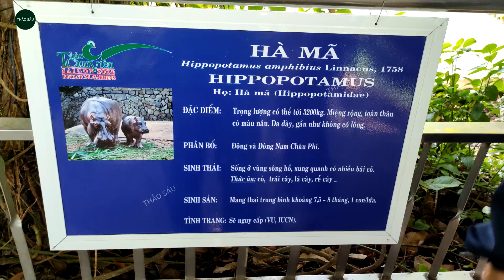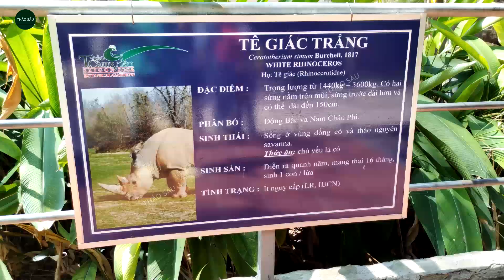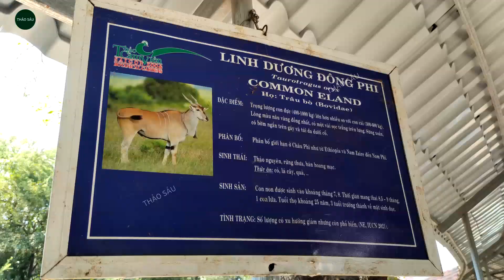Review Thảo Cầm Viên Sài Gòn (Phần 3)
© Bản quyền thuộc về kênh THẢO SÁU